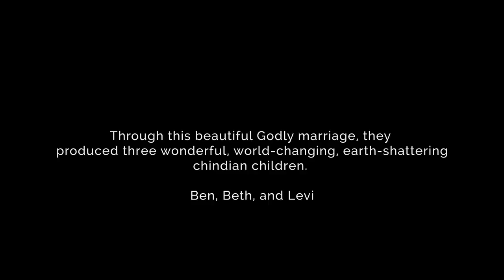Cikgu Untold - Trailer #2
[Cikgu Untold] is a personal project by Levi Asher on his father, Donald Anamalai. Through this project he hopes to retrace his father's history and contribution to the christian community in Malaysia for the past few decades for record and archive purposes.